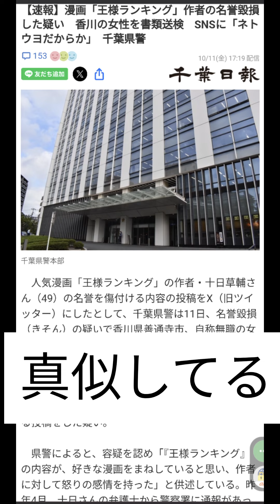人気漫画「王様ランキング」の作者・十日草輔さんを誹謗中傷した女性が書類送検(2024年10月13日)十日草輔